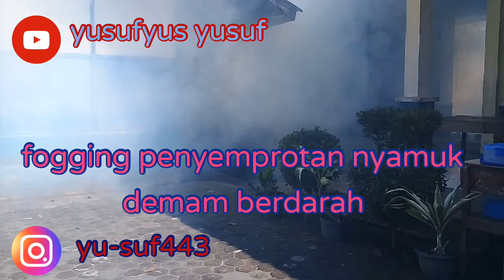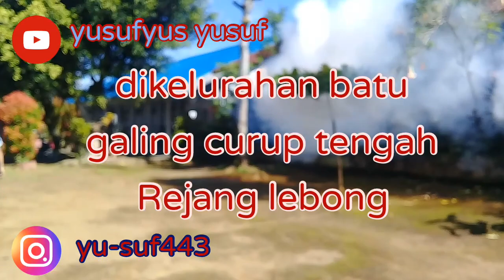Fogging nyamuk Demam berdarah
Dalam rangka penyemprotan demam berdarah atau fogging.untuk membasmi sarang nyamuk demam berdarah.pihak kelurahan Batu galing  mengadakan penyemprotan langsung di awasi  oleh Bp Lurah kel batu galing,Kec Curug tengah kab Rejang lebong.